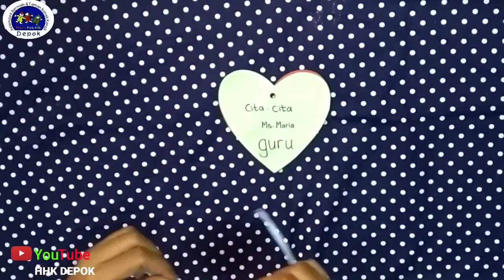Membuat Pohon Cita-cita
Kegiatan khusus PG/TK Happy Holy Kids Depok